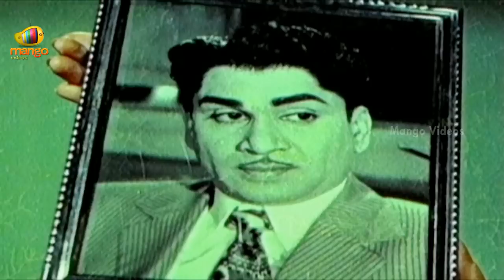Bharya Biddalu Telugu Full Movie | ANR | Jayalalitha | Sridevi | Part 12 | Mango Videos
Bharya Biddalu Telugu Full Movie part 12 on Mango Videos, featuring Akkineni Nageswara Rao/ANR, Jayalalitha, Sridevi and Krishna Kumari among others.

Bharya Biddalu Movie also Stars Allu Ramalingaiah, Gummadi, Kongara Jaggaiah and Rajababu among others. Directed by Tatineni Rama Rao, music by KV Mahadevan and produced by Venkata Subba Rao Anumolu.

Cast Crew :

ANR / Akkineni Nageswara Rao was well known for his acting in movies like Devadasu and Manam.

Jayalalitha acted in movies like Adrushtavanthalu & Mooga Prema.

Sridevi is a famous actress known for her movies like Jagadeka Veerudu Atiloka Sundari and Kshana Kshanam.

KV Mahadevan composed music for movies like Swathi Kiranam and Sankarabharanam.

Happy Watching!